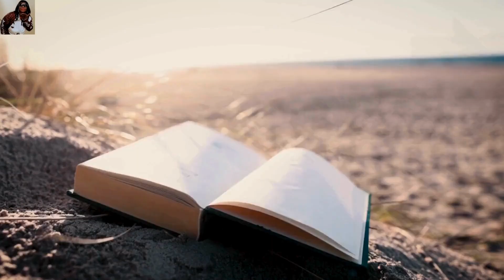Katt Williams and Monique Exposed Kevin Hart!!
Kevin Hart did the most unbelievable stunts for Monique the comedian.. you would have never expected after he helped her family out ... I'm in SHOCK!!!